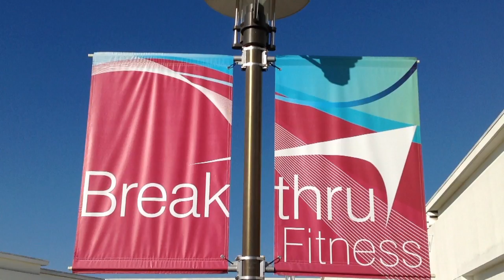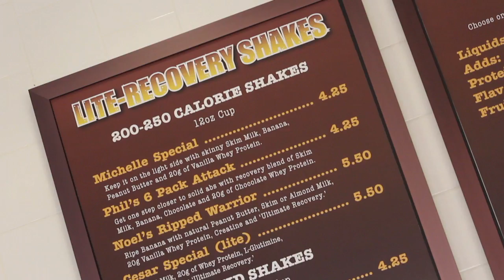Breakthru Fitness Rocks!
Wil Abers, of Ozomatli (and Breakthru Fitness member) helped us create this music video to celebrate our 5 year anniversary.  A huge thank you to Wil Abers along with Jackie Howorth, Amy Blackman, Gio Blanco, John Huckert , and all Breakthru Fitness members and staff.